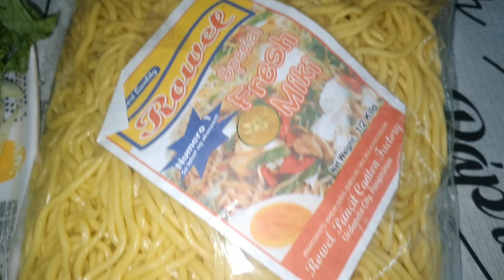# FRESH PANCIT#MALA LOMI HEHE#YUMMY#VIDEOS